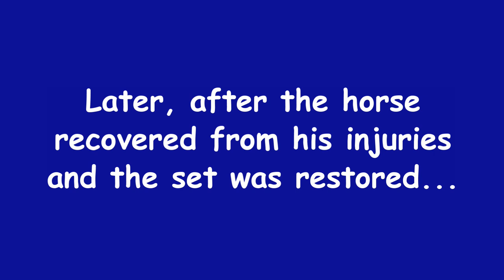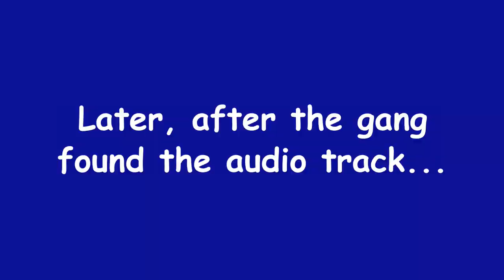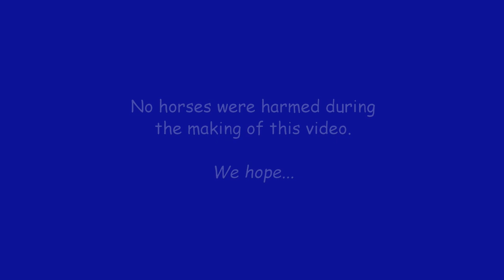Max Andrew's Logo Intro Bloopers: Anniversary Edition | TriSunn Pictures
A never-before-seen episode of Max Andrew's Logo Intro Bloopers. The gang attempted to do the TriSunn Pictures logo (a parody of TriStar Pictures), but problems arose on the set.

Barfs: 5 (Sam, Mike, Mary, Scotty and Beulah)

Rated 13+ for language and crude humour.